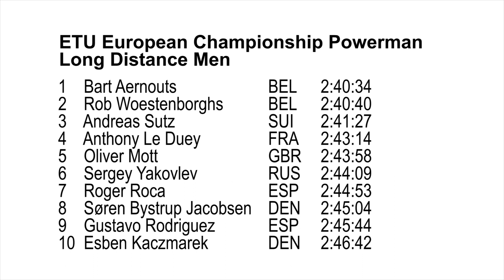ETU Powerman European Long Distance Duathlon Championships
Highlights and reaction as Bart Aernouts (BEL) and Lucy Gossage (GBR) win the European Long Distance Duathlon Championship in Horst.